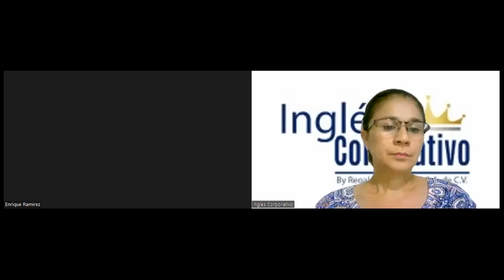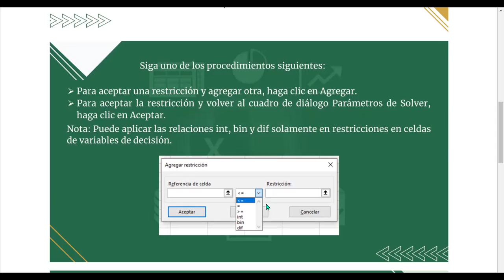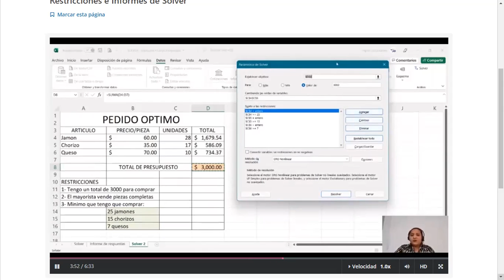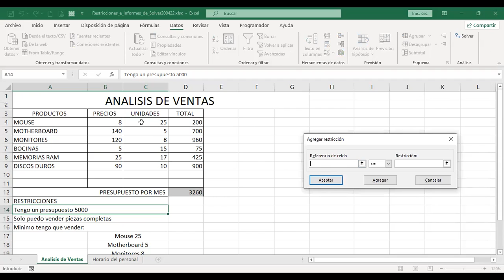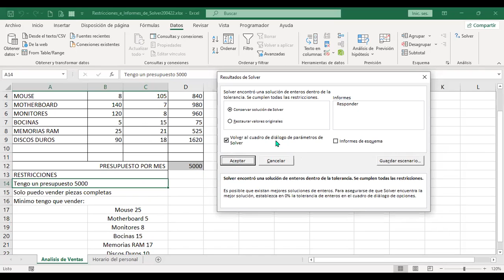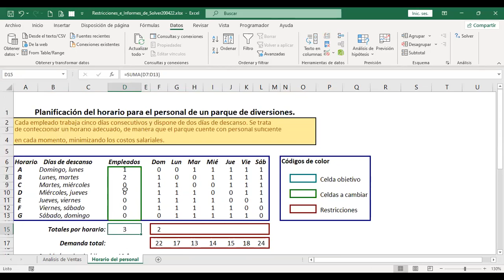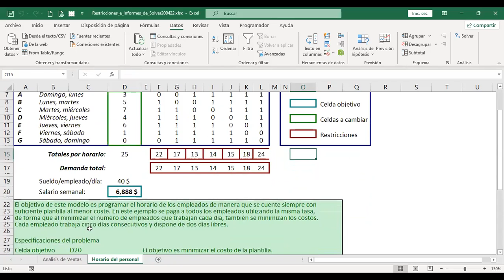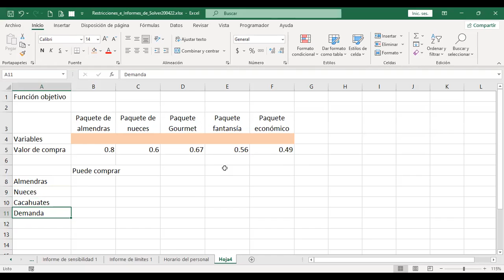Inglés Corporativo - Class #11 - Excel Avanzado- Solver